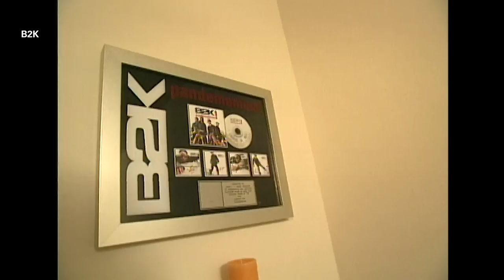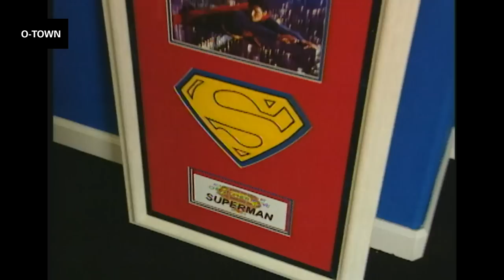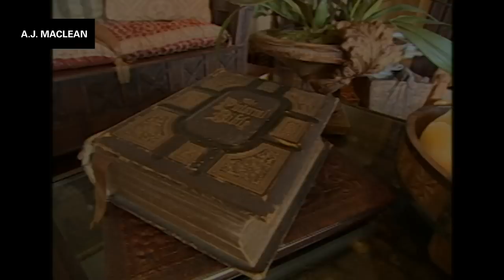Best of: Boy Band Cribs ft. NSYNC, B2K, Backstreet Boys & More | MTV Cribs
From B2K to Backstreet Boys, NSYNC, the guys in boy bands had some pretty enviable living situations. Here are some of the best boy band cribs, DVD players and all.